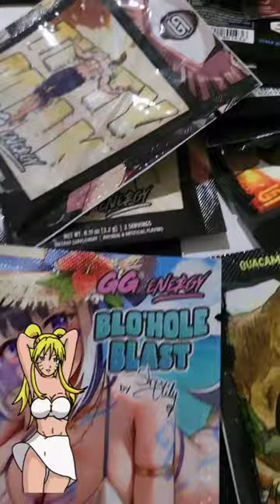I'm done with monsters. Get yall some tiddy milk or thunder thighs it's good